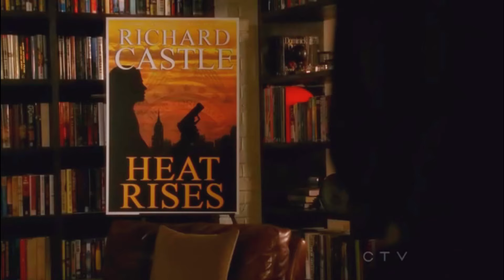Castle & Beckett // Naked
Castle and Beckett - Naked
"Open your eyes and see that i''m right here!"
Did James Arthur just write all this songs about Caskett? Sure he did though!
Miss this writer and muse so much!!

S1-8 // HD //